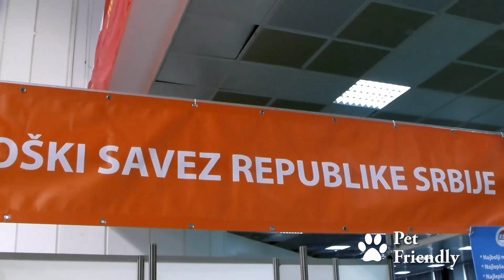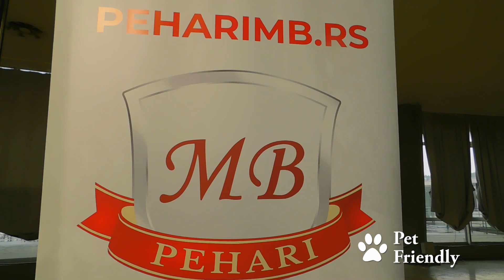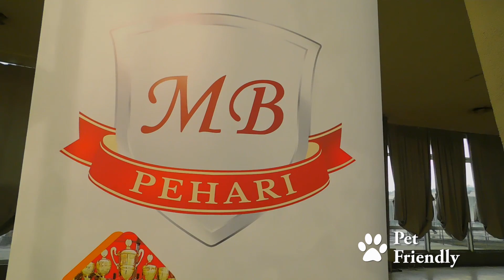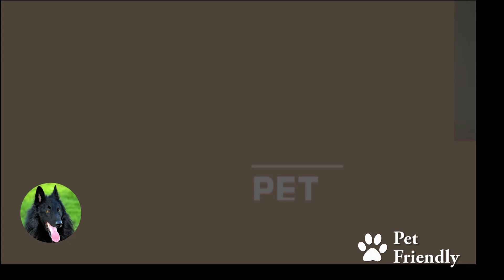118.epizoda PET FRIENDLY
Dejan Milićević, 66.CACIB BEOGRAD